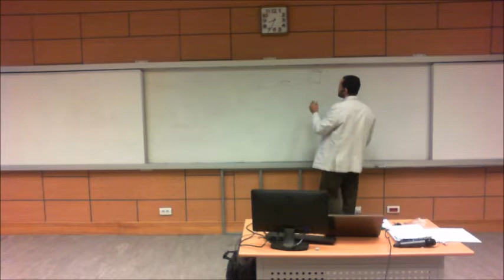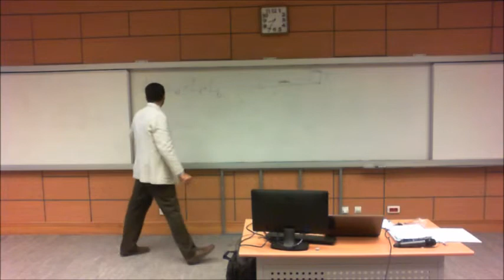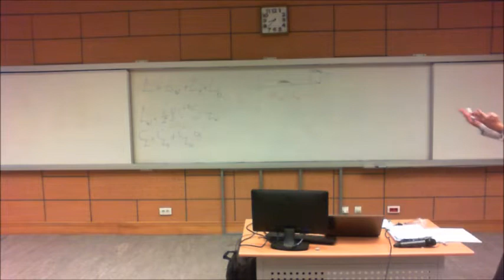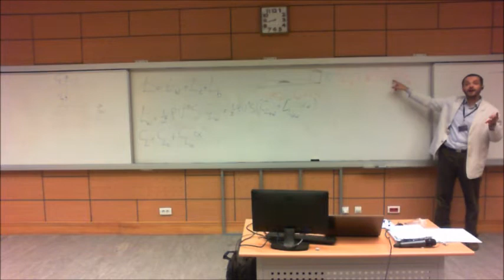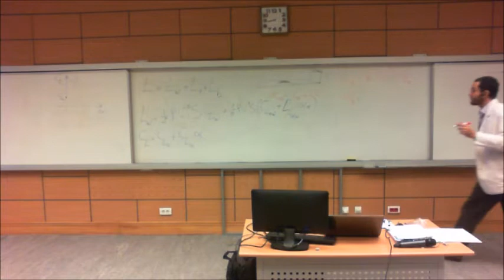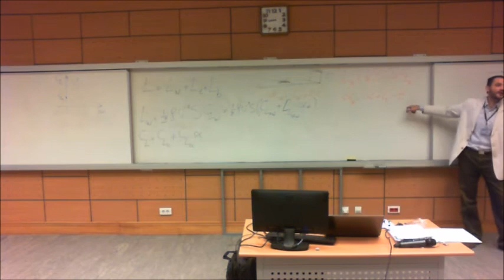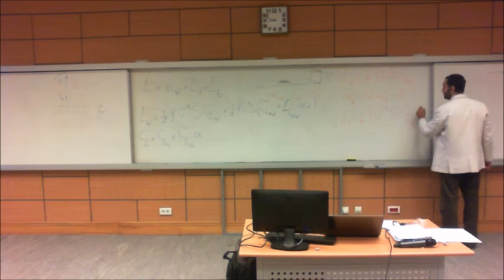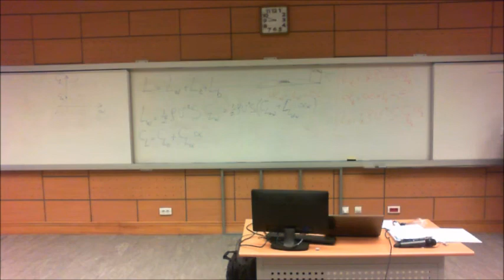Flight Dynamics: Wing and Tail Lift Contributions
How to calculate the wing and tail lift contributions?